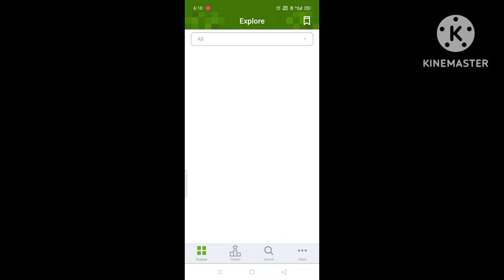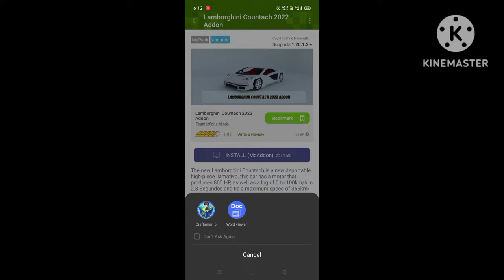How to add mods in Craftsman 5 🤫🤫